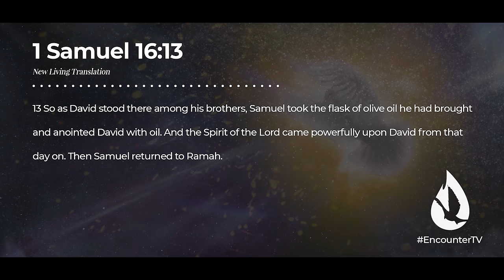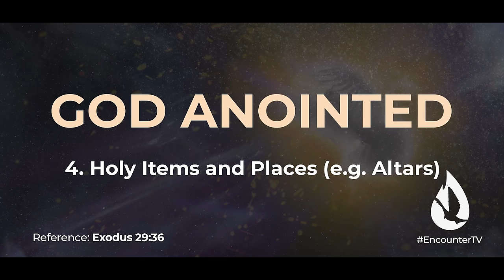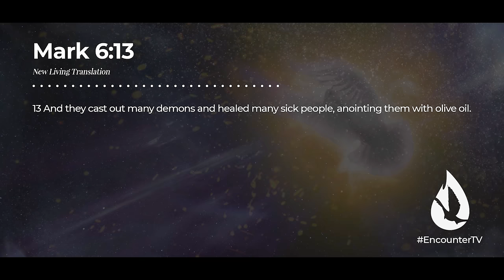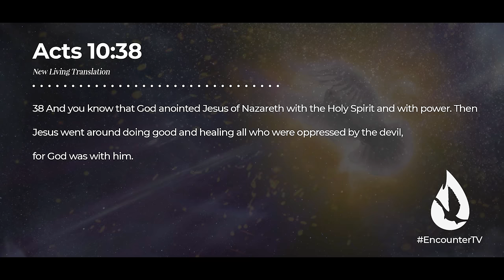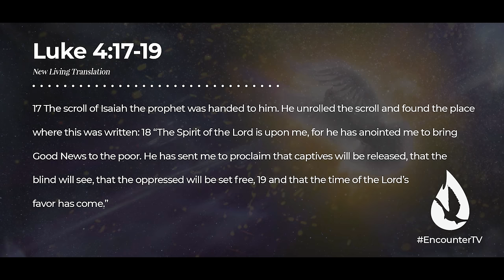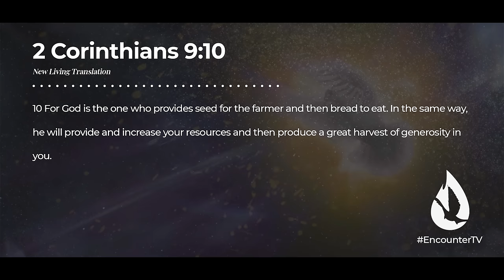The Anointing CLEARLY Explained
What is the anointing of the Holy Spirit and what does it do? In this practical message, David Diga Hernandez uses Scripture to clearly explain the anointing of the Holy Spirit.

Video Chapters:

00:00 - Introduction
00:11 - The Anointing Ceremony
2:20 - Who and What Did God Choose to Anoint?
3:08 - The Anointing in the New Testament
3:47 - What is the Oil Used For?
4:29 - Anointed with the Holy Spirit
6:04 - What is the Anointing of the Holy Spirit?
6:26 - There is Only One Anointing
9:11 - What Does the Anointing Do?
11:35 - Prayer
12:41 - Question for Conversation
13:05 - Get Involved